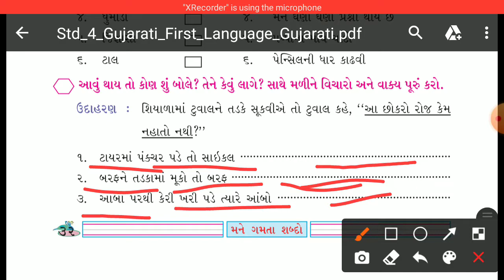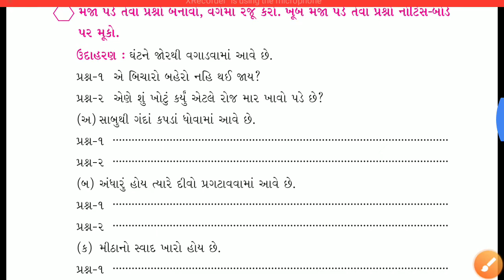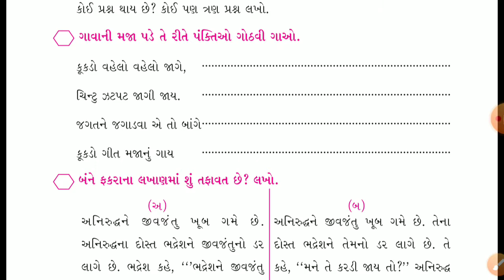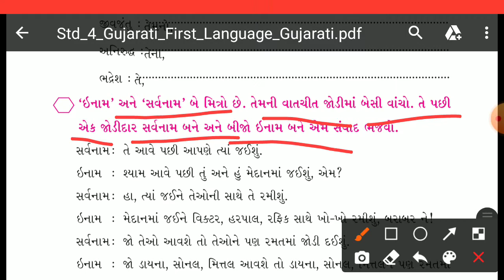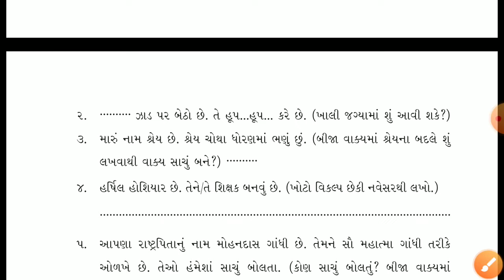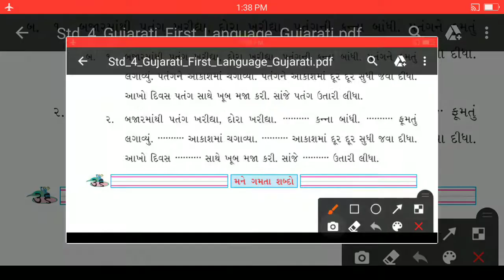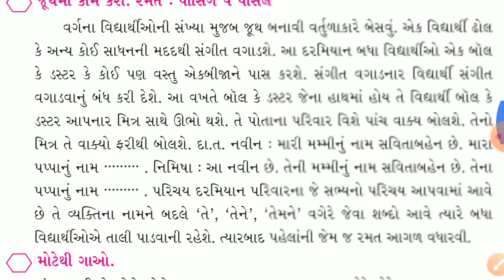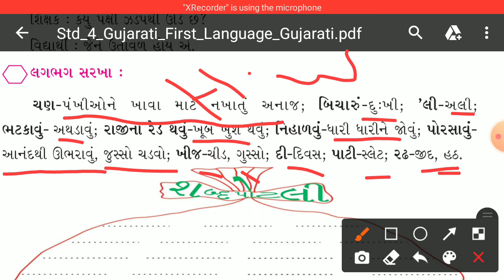STD 4 GUJARATI